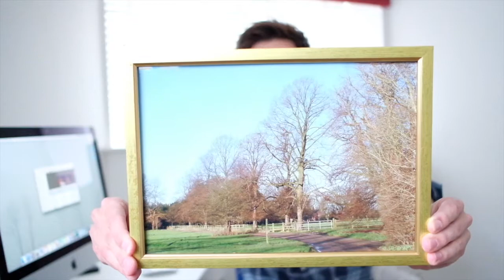Landscape Photography | My Top 10 Images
I little different to the regulars vlogs but one I enjoyed making.
In this video, I go over my top 10 images (IMO) and also take a look at my first two landscape images that I ever took.

I hope you enjoy and let me know if you agree with the order in the comments.

Cheers,
Rick.

(blog on here also)